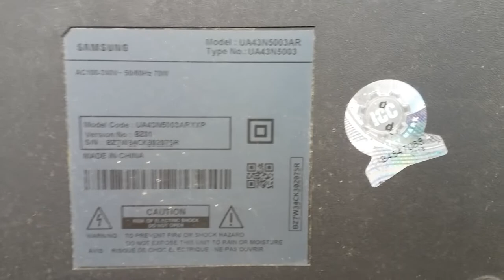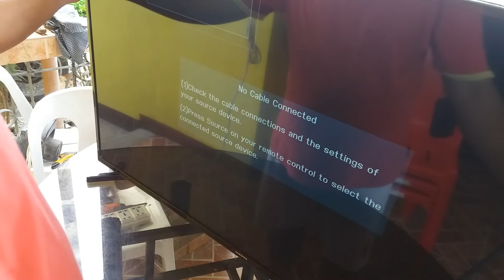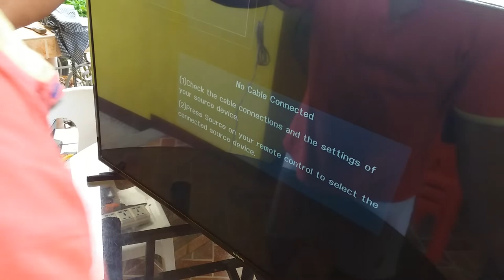samsung LED TV. model ua43n5003ar w/ no display but backlight ok. how to repair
w/ no display but backlight ok